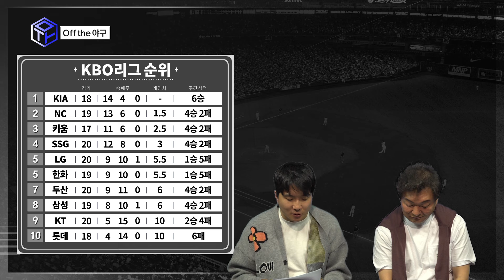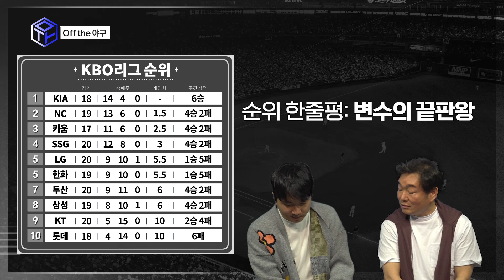[Off the 야구] #2. 우리가 알던 류현진의 모습으로 / 선두질주! 꽃이 활짝 핀 KIA타이거즈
[Off the 야구] 4월 2주차
- KBO 순위 점검
- 주간 베스트 라인업 / MVP
- 주간 이슈 1. 우리가 알던 류현진
- 주간 이슈 2. 꽃이 핀 KIA